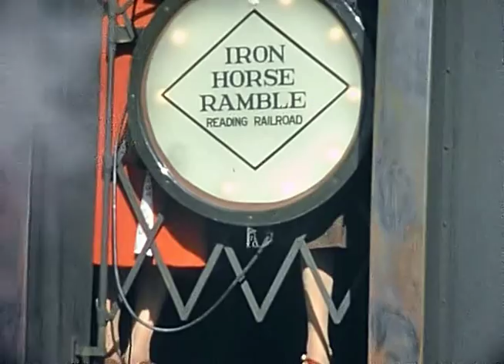Iron Horse Rambles to West Milton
A preview of "Iron Horse Rambles to West Milton". This is a short preview of this production. Digitized from regular 8mm movie film with synchronized sounds added.